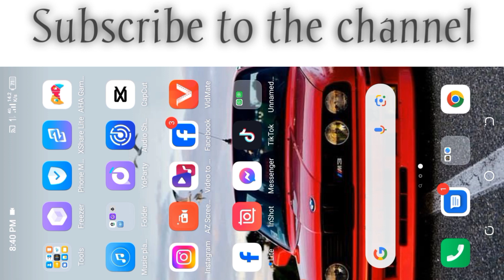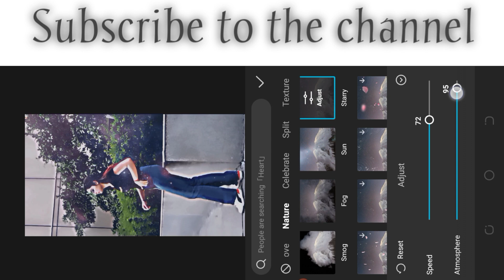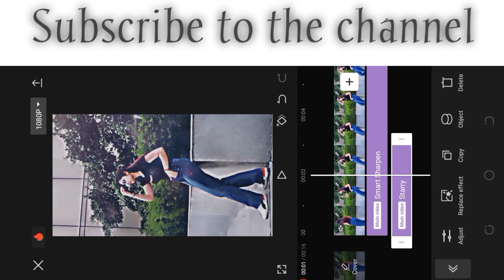Fire Video & Smok Video Tutorial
Well Com To  Video Editing Chanel (VFX HD HDR  Edating Video IN CAPCUT & VN )
کُـــــــــــن فَـــــیَکُـــــــون